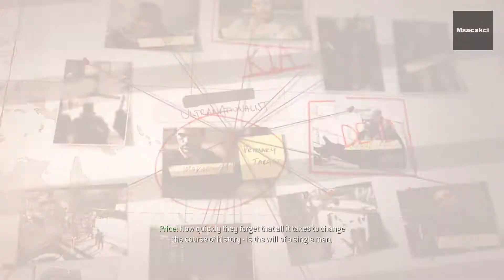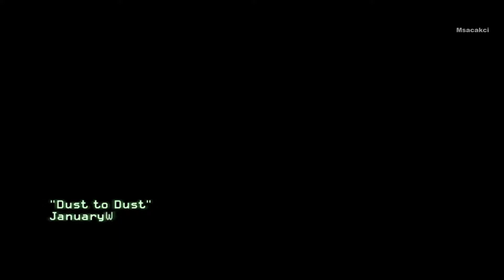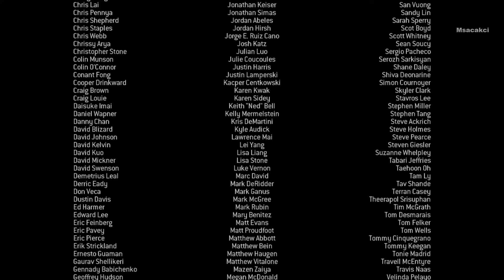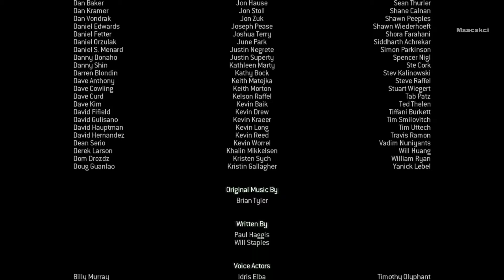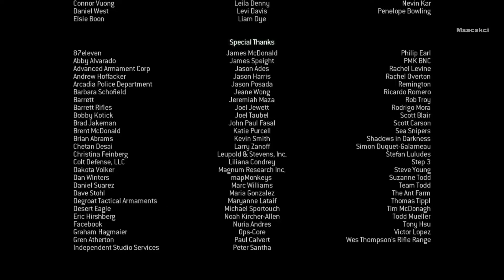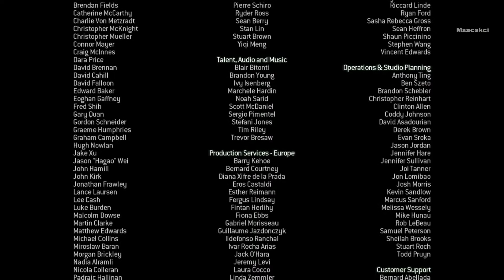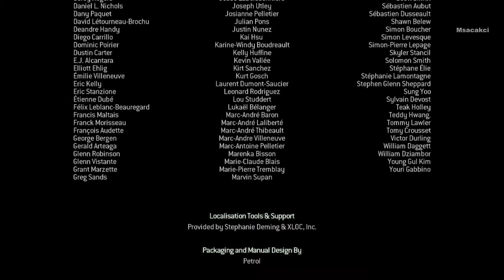Call of Duty: Modern Warfare 3 | Mission #17, FINAL | Act 3: Killing Makarov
Call of Duty: Modern Warfare 3 | Mission #17, FINAL | Act 3: Dust to Dust

-Msacakci-